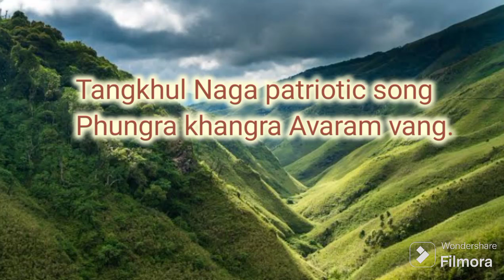Latest Tangkhul Naga patriotic song Phungra khangra Avaram vang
Latest Tangkhul Naga patriotic  song
 Phungra khangra Avaram vang
vocal & Tune: AS WEAPON TANGKHUL LEGEND SINGER
Lyrics: Lates Rev. ASH SHIMRAY
Produced by: General Anthony Ningkhan Shimray